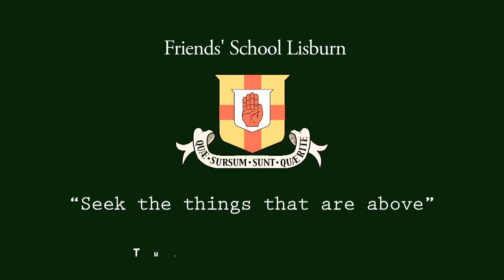FSL Up & Down Challenge - The Outtakes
This is a short video of some of the outtakes during the filming of the FSL Up & Down Challenge

It is a video to help you think about what you may need for the new term and especially for our new Year 8 pupils who we look forward to welcoming in September!

The main concept is a take on the translation of our school motto – ‘Seek the things that are above’ which obviously has a much more spiritual meaning for Friends’ but ideas for our whole school community coming together in lockdown were limited!

A huge thank you to all pupils and staff who featured in the video!